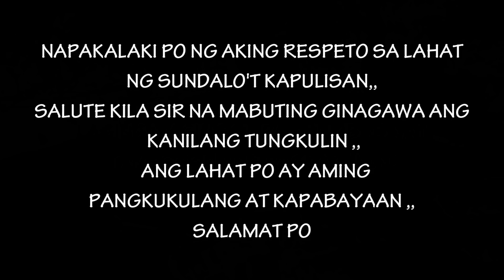HINABOL KAMI NG PULIS SA MARILAQUE | POLICE CHECKPOINT | DI INAASAHANG PANGYAYARE SA MARILAQUE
POLICE CHECKPOINT SA MARILAQUE ROAD |
HULI | DI INAASAHANG PANGYAYARE |